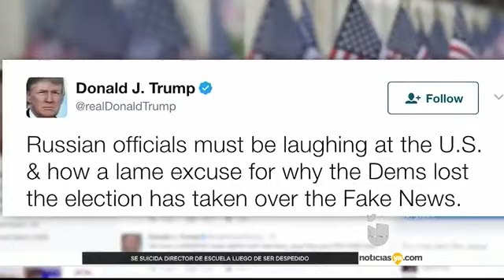Miguel Amante - Presidente Donald Trump podría hacer cambios en su gabinete